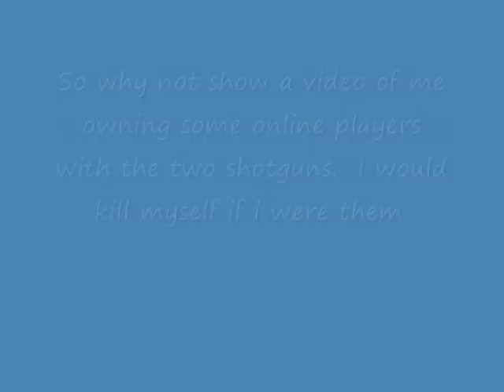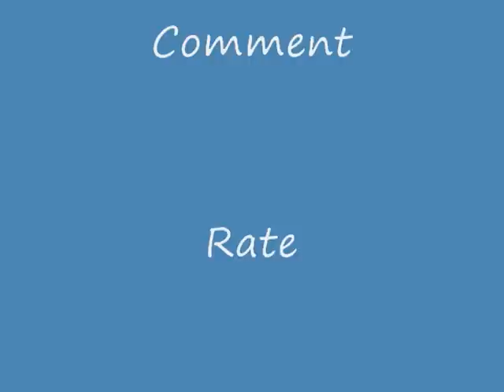Call of Duty World at War Shotgun Montage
This is Ryan and Paul shooting a shotgun montage instead of the original sniping montage.  Go to this website if you are interested in joining our clan.